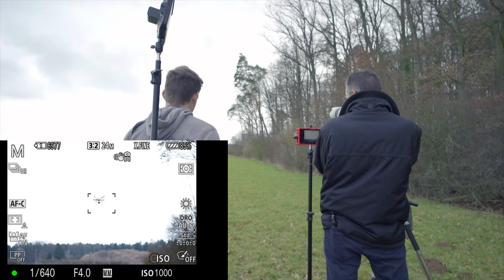Die beste Drohne?😱 DJI Mavic PRO 2 ZWEI JAHRE SPÄTER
Zwei Jahre ist 🚁📸🚀 es nun her, als ich vom DJI Phantom 4 auf meine aktuelle Drohne gewechselt bin. Mit ihr bin ich immer noch hoch zufrieden. Die Drone hat sich für mich als perfekter Begleiter entpuppt, mit der man geniale Fotos und Videos aus der Luft aufnehmen kann. Viel Freude beim Ansehen❗️

👉 Meine Drone: DJI Mavic pro 2 *
👉 Meine Fernsteuerung *
👉 DJI Mavic Mini *
👉 DJI Mavic Mini II jetzt mit 4k *